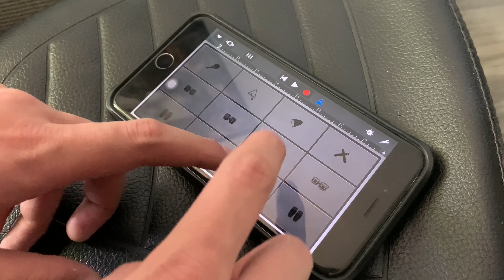Inolvidable (Cover) Luis Miguel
Cover de la canción Inolvidable de Luis Miguel
Cover de bajo, batería, guitarra y voz.
Todo hecho por mí en GarageBand